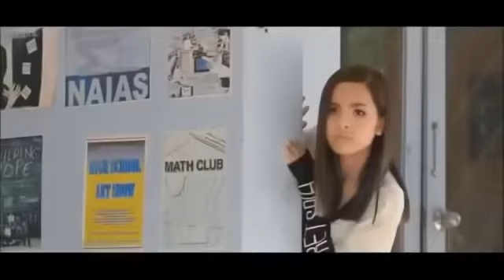Yelili yelila song